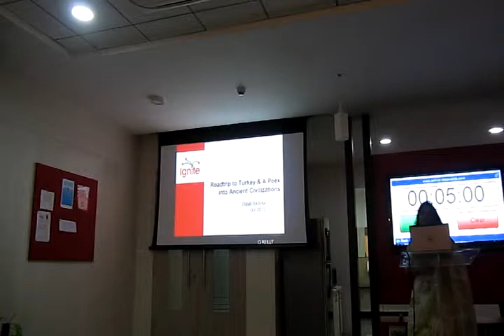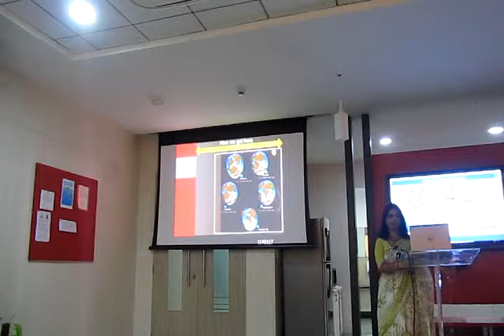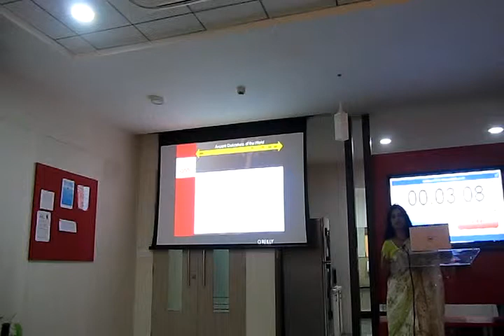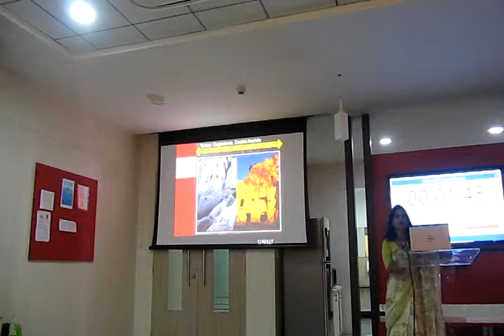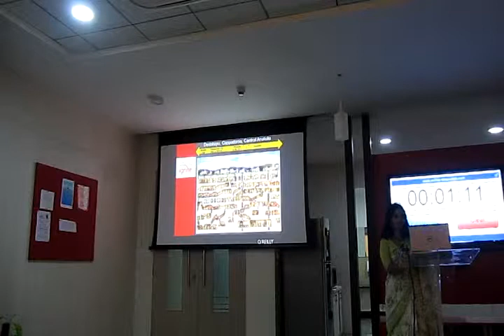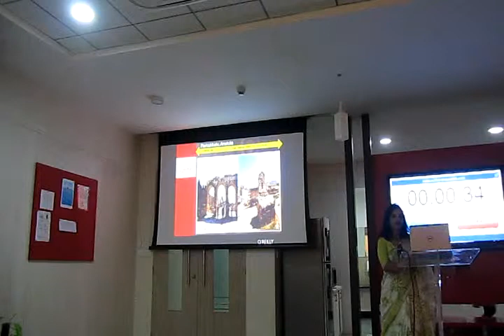Dipali Ekbote on Roadtrip through Turkey and a peek into ancient civilizations at Ignite Pune 3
Ignite is a geek event in over 100 cities worldwide. At the events Ignite presenters share their personal and professional passions, using 20 slides that auto-advance every 15 seconds for a total of just five minutes.

Third Edition of Ignite Pune was held in October 2013.